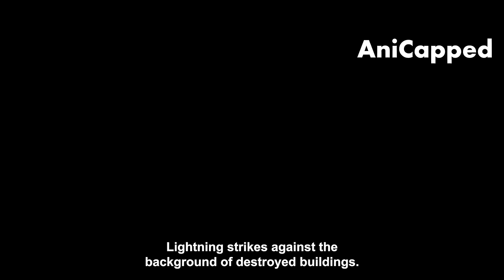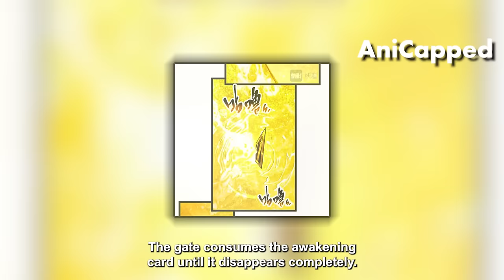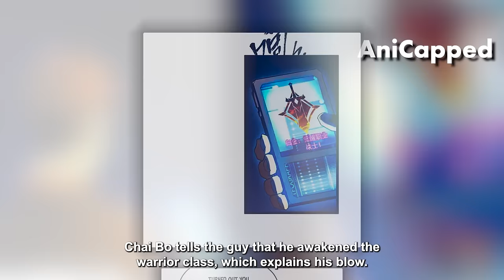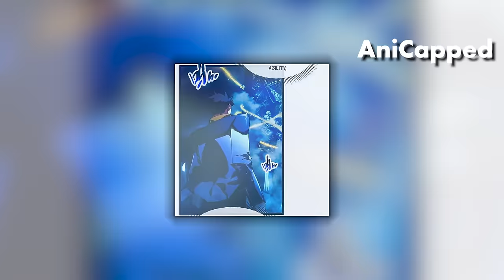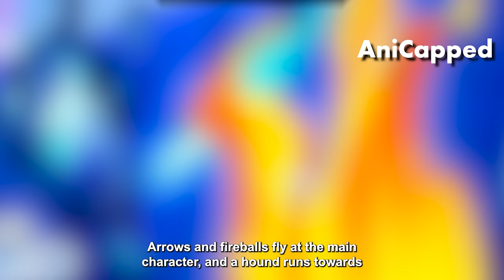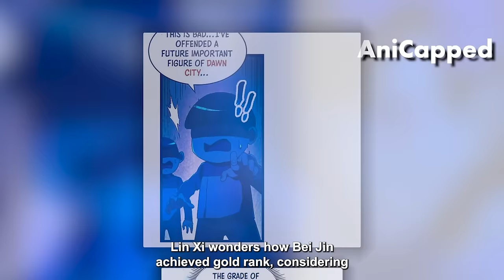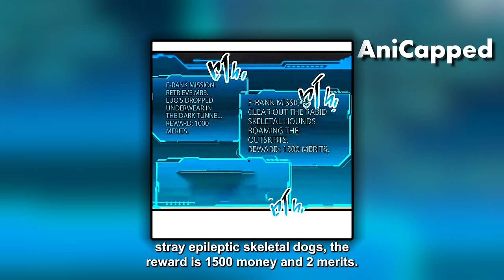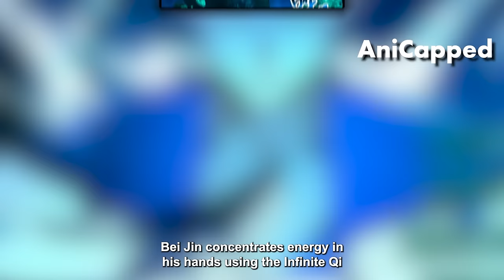He Entered The Stargate And Awakened As SSS-Ranked Warrior With The Best System Ever - Manhwa Recap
👉 *He Got The Worst Class But Turned Out To Be Strongest Summoner With 100 Million Ghosts*
👉 *He Got The Mysterious System From A Necromancer And Became An Enemy Of An ENTIRE SERVER *
👉 *He Got Into The Game But Accidentally Didn't Get A Class And Became A Demon King*
👉 *Killed by His Boss He Reincarnated 30 Years Earlier To Become A Legend And Get Revenge*